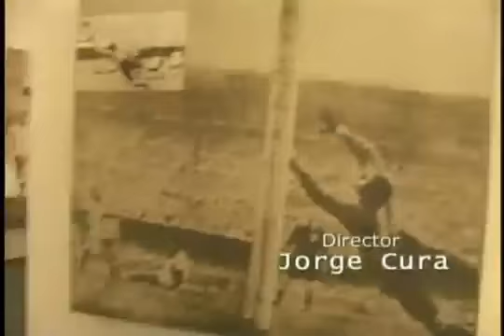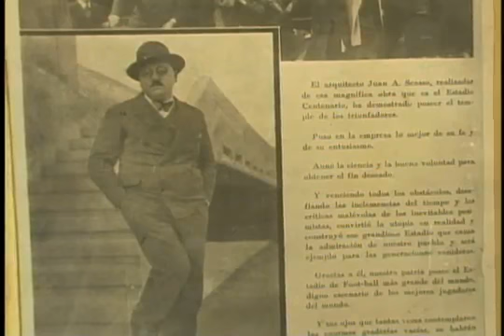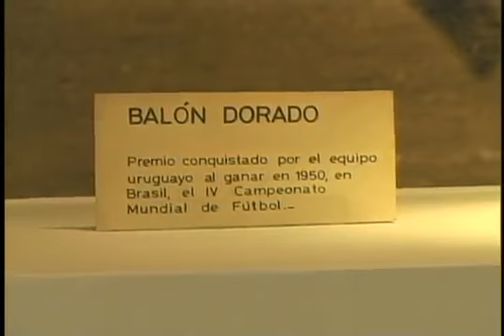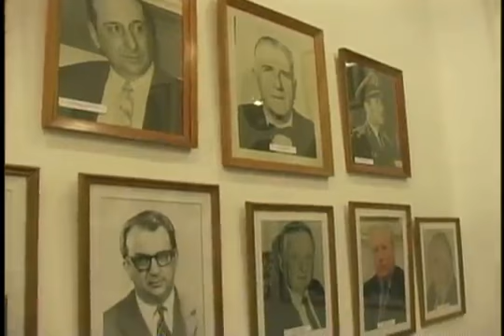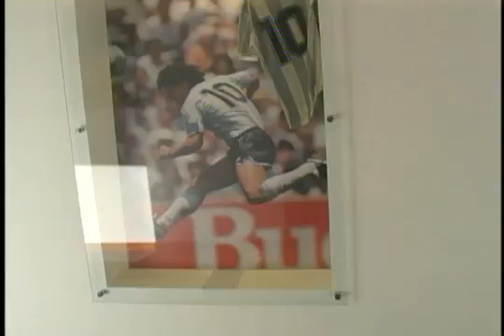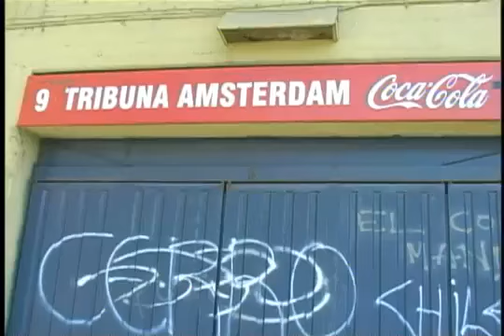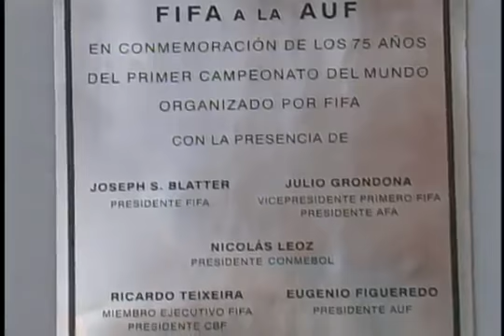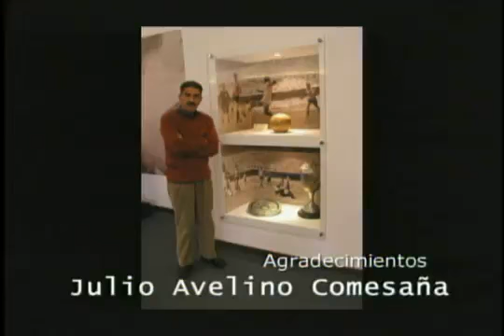El Museo del Fútbol (Montevideo- Uruguay)